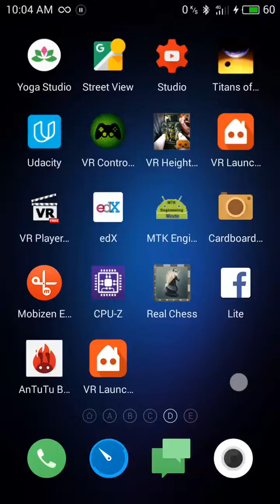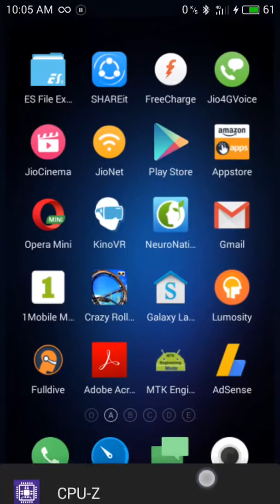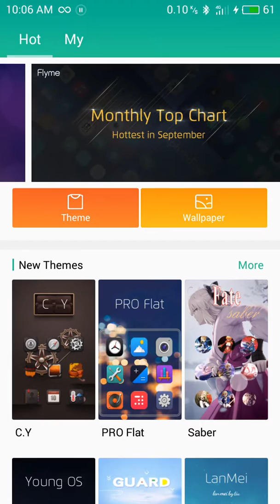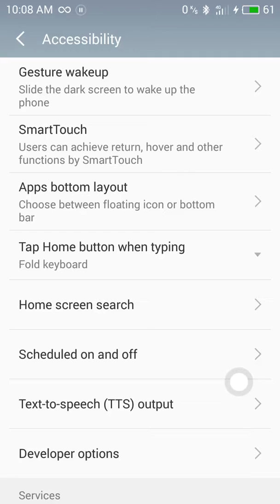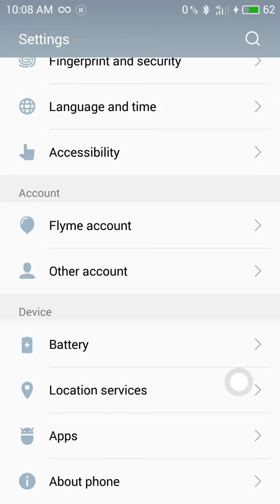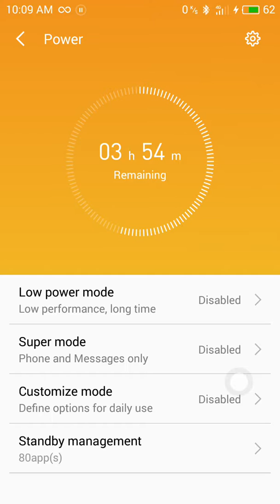Flyme OS v5 [ User Interface ] Review 2016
Phone :- Meizu m3s 16gb